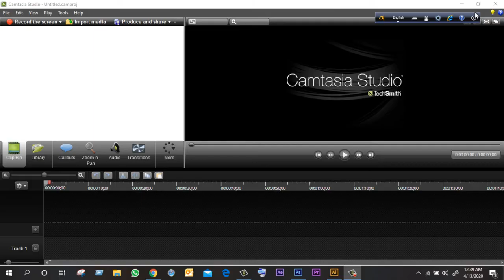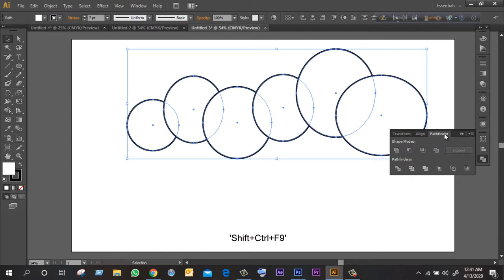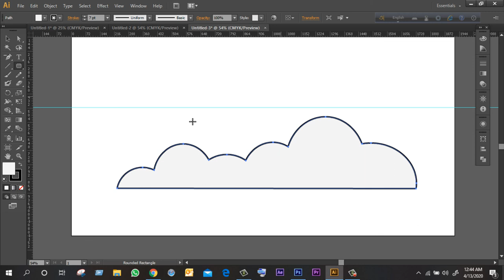How to create cloud in adobe illustrator | Graphics design bangla tutorial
To know update about technology you can visit our channel.